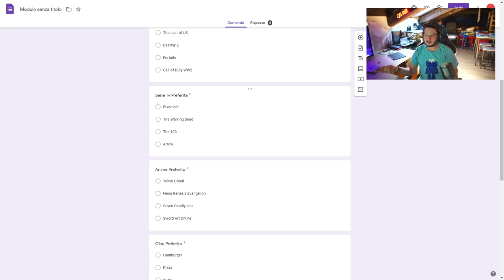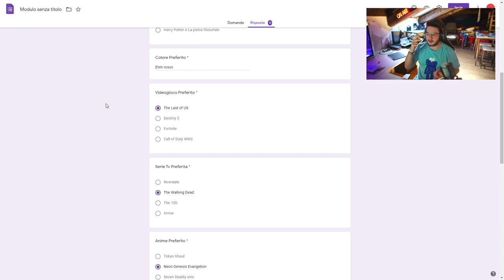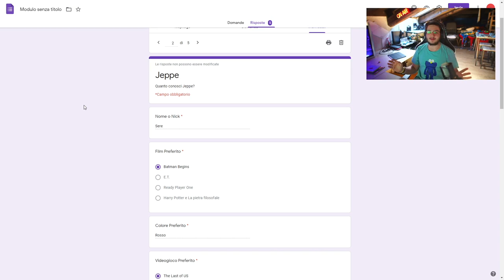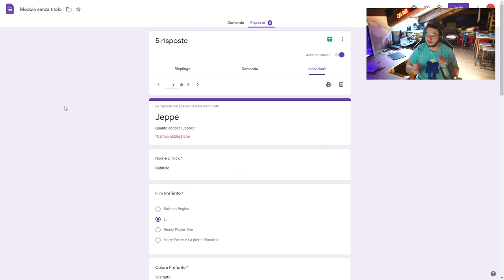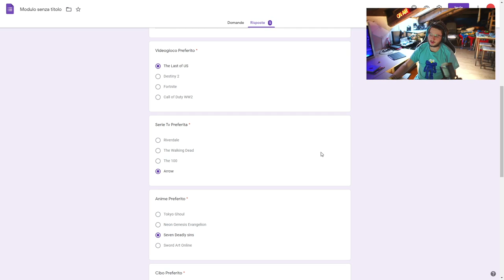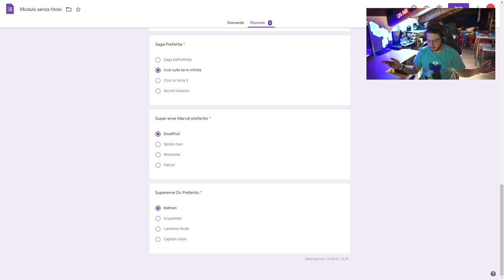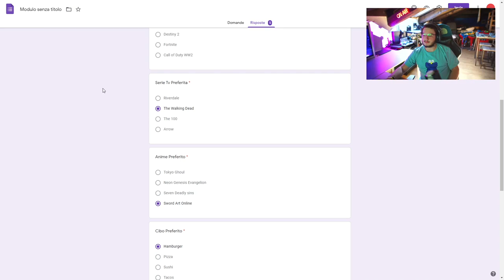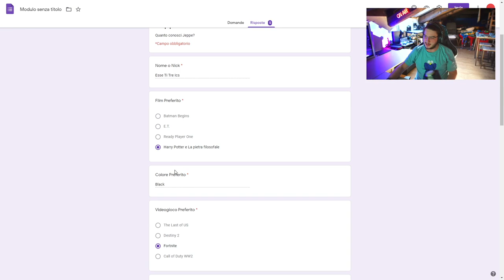Quanto mi conoscono i miei amici? Scopriamolo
Buona Visione!